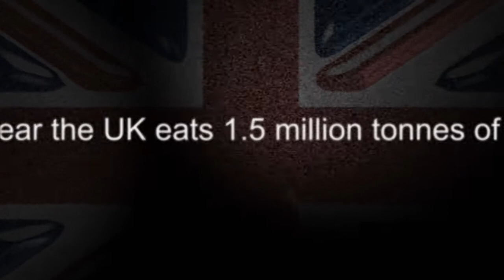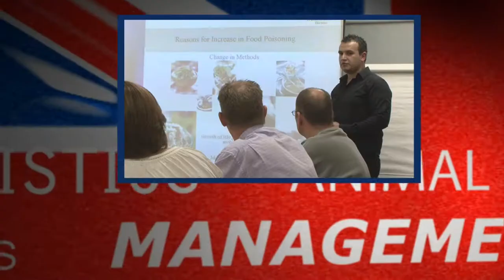British Poultry Council Sting